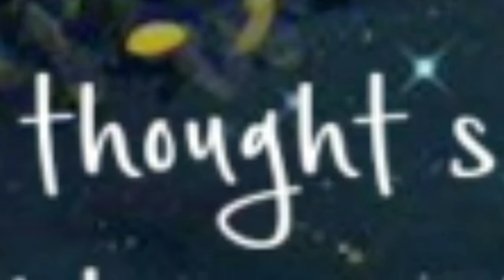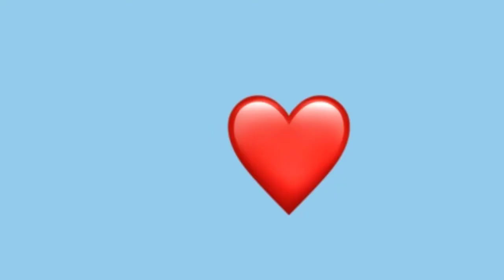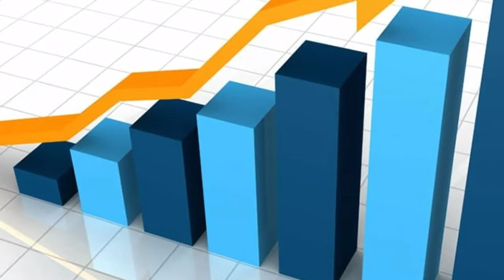(हिंदी)2020 दुनिया का सबसे बुरा साल | bye bye 2020 | 2020 in one video | hindi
I've told many things about 2020 .And todays concept is very interesting and that can grab your your attention.So plz watch full video and tell me are you a do you liked video or not? Ok plz tell me.

Hello dosto! Maine iss video meim bahut sare chize 2020 ke bareme bathaya hai, Jo aapko janlena Chahiye .Aaj ka concept interesting aur kafi dyaan kich ne wale hai.Toh mujhe comments mein bathana ki aap ko acha laga ya nahi .Plz mujhe bathana